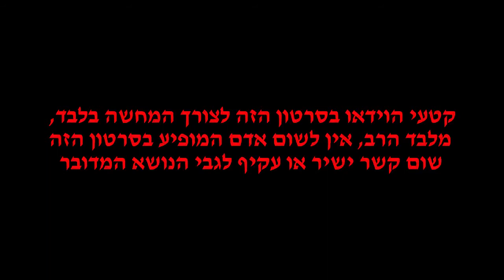הרב איתן בגדדי - הורים רוצחים - מה הדין של הפלה - סרטון מזעזע